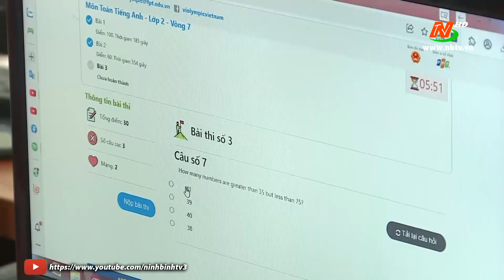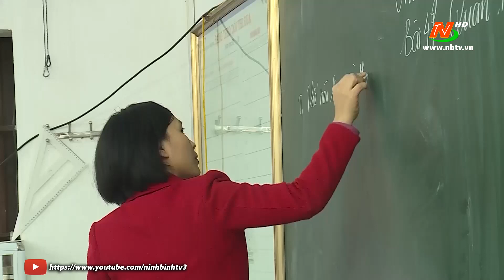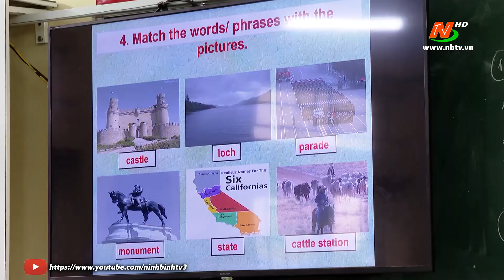Ngành GD&ĐT TP.Tam Điệp đổi mới, sáng tạo trong dạy và học